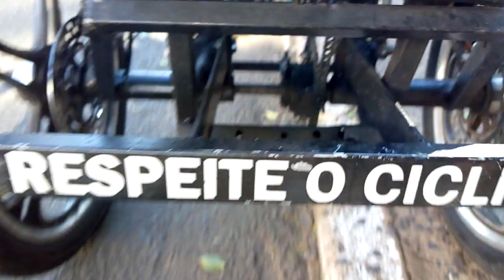catraca diferencial triciclo motor roçadeira 62cc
Tribike 62cc 3.5 HP 2t